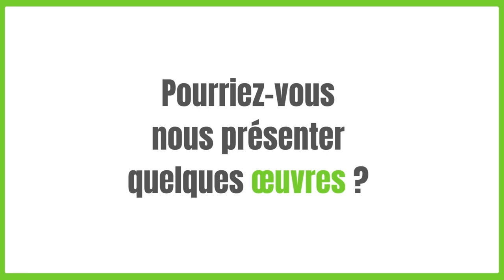Karim El Gharbaoui, professeur de tennis et artiste-peintre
Né au Maroc, Karim El Gharbaoui est un ancien chorégraphe qui est devenu professeur de tennis avant de se lancer dans la peinture en 2018. Dans ses tableaux, on retrouve son amour pour Agadir (sa ville d'origine), l'Afrique, le sport et surtout la terre. Venez découvrir son exposition dans nos locaux du 1er au 15 avril ! :)

Pour suivre le travail de Karim El Gharbaoui, vous pouvez :
🎨 venir voir son expo à l'Office du Tourisme

Vous avez des questions ou des commentaires ? N'hésitez pas à nous les poster en écrivant un commentaire sous la vidéo !

Merci d'avance à tous nos futurs abonnés et à ceux qui likeront la vidéo ! :D

Chapitres :
00:00 Qui est Karim El Gharbaoui ?
00:16 Comment Karim El Gharboui a-t-il commencé à peindre ?
00:51 Comment et que peint Karim El Gharbaoui ?
01:18 D'où vient l'inspiration de Karim El Gharbaoui ?
02:00 Présentation d'oeuvres de Karim El Gharbaoui
04:38 Soutenez-nous ! :)

👉 Facebook : Office du tourisme de Beauraing